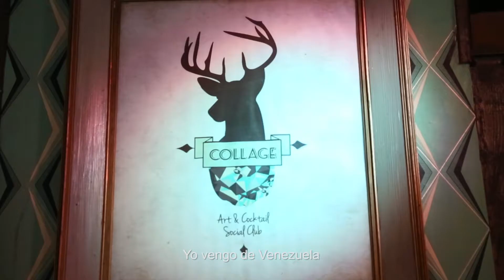PlateSelector y Campari presentan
Campari Tonic por Fernando Requena - mixólogo de Collage Cocktail Bar. Serie Unexpected Red Cocktails